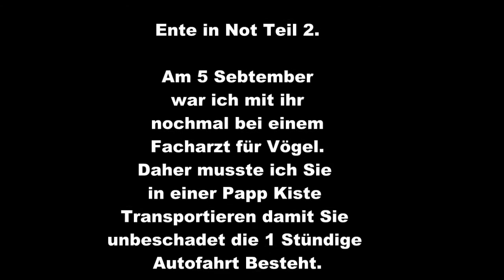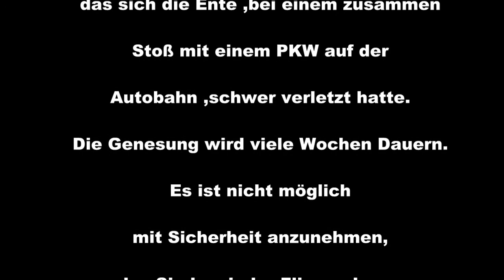Daisy oder Wild Ente in Not Teil 2